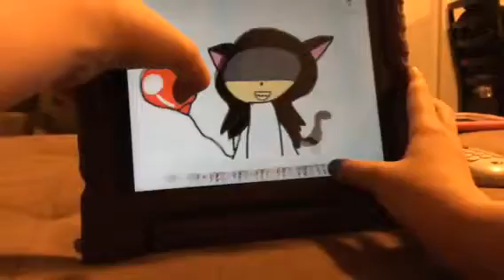You'll float too